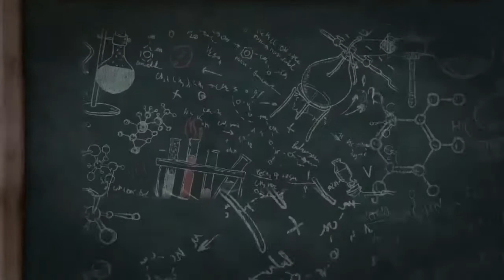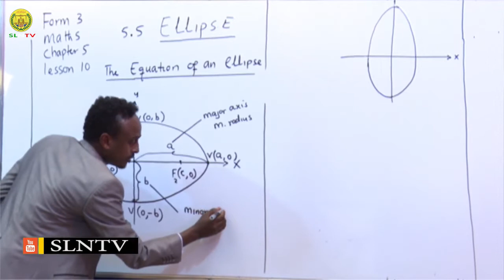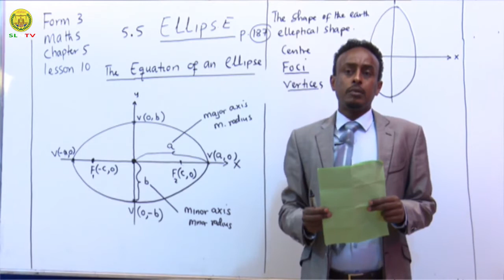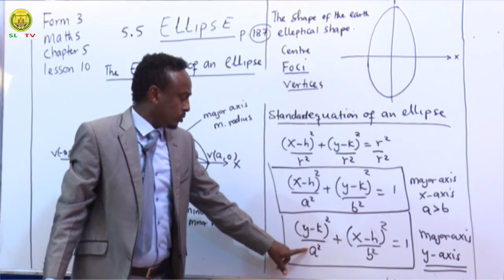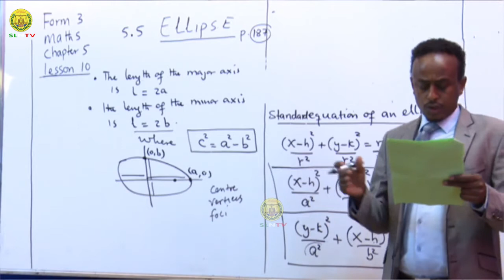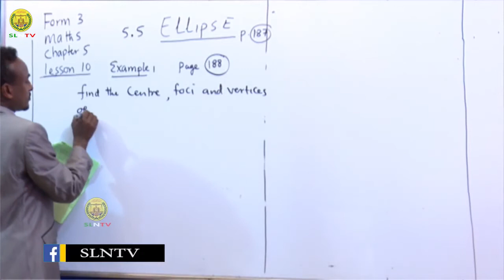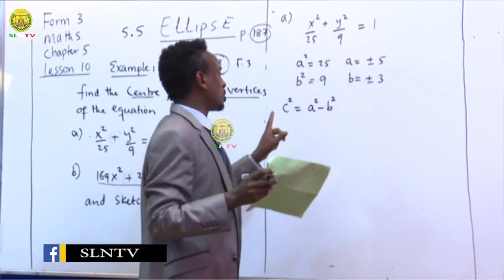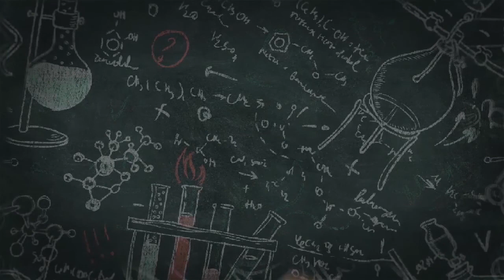Casharka 10 Maths Form THree CH 5 © SLNTV HD